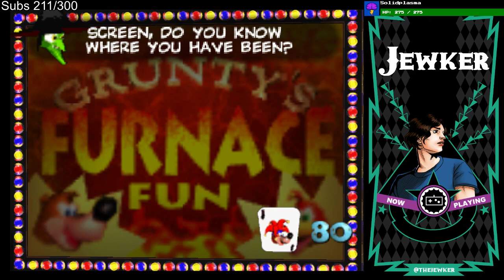Crowd Control: Banjo Kazooie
Guh-Huh

Game(s):
0:00 - Banjo-Kazooie(N64)